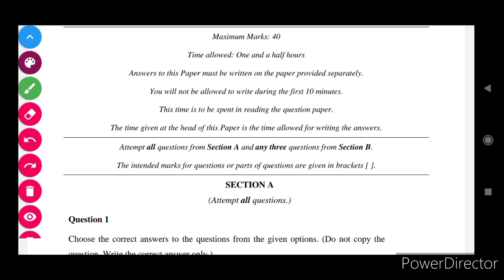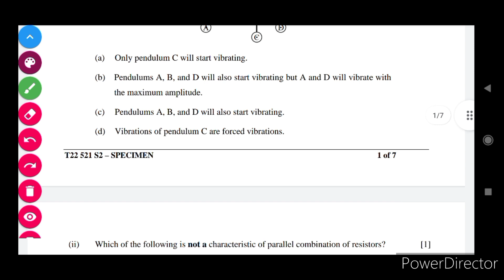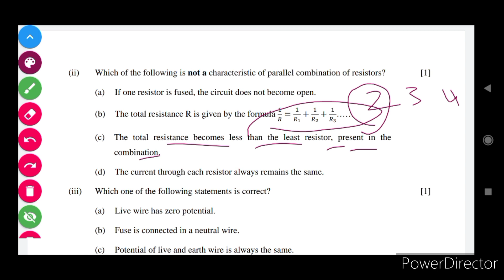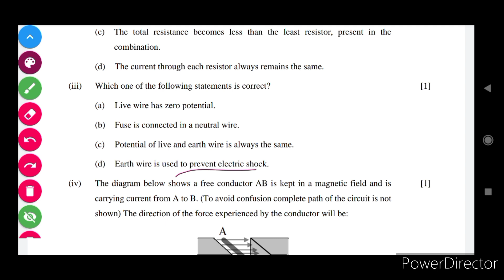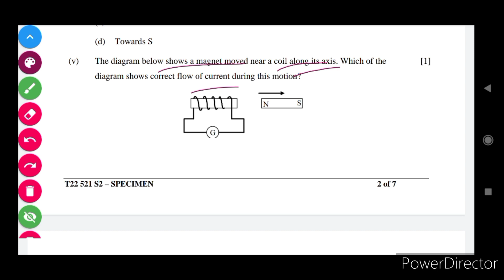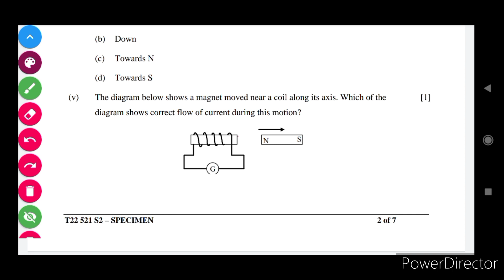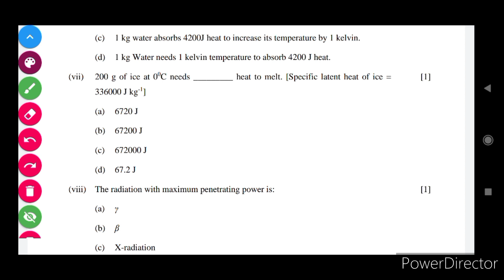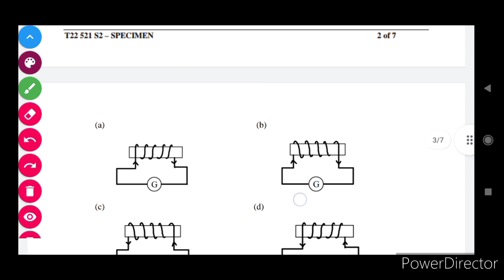ICSE physics semester 2 specimen Question paper physics solved class 10 part 1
ICSE class 10 semester 2 specimen paper physics fully solved